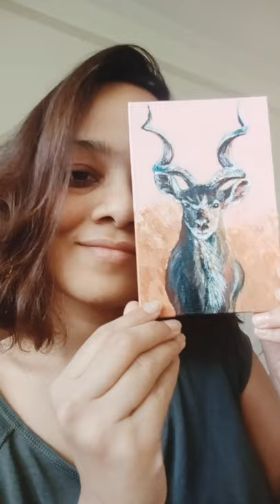A-Antelope • A-Z Animal Art series • Acrylic painting on canvas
How to paint animals • Canvas painting for beginners